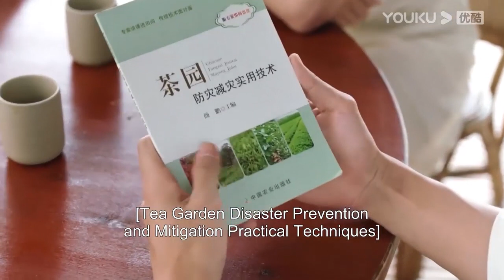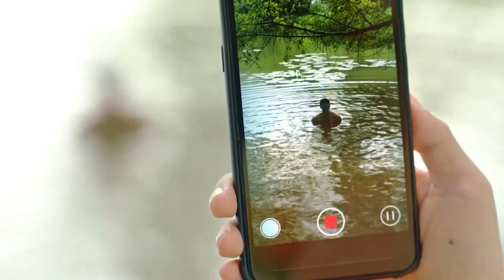搶先看||灰姑娘終於鼓起勇氣向霸總告白卻被殘忍拒絕，霸總卻偷偷哭泣【亲爱的隐居先生 Dear Mr. Recluse】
剧名（Drama Name）：亲爱的隐居先生 Dear Mr. Recluse